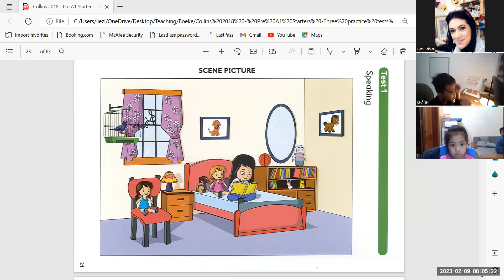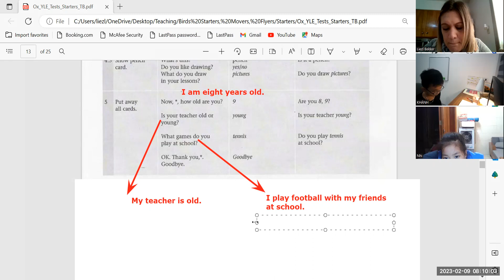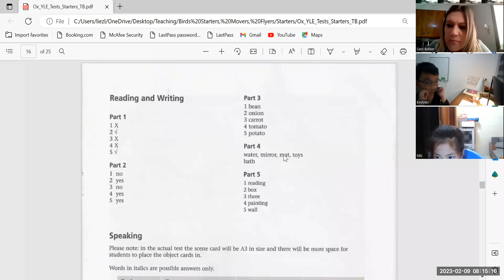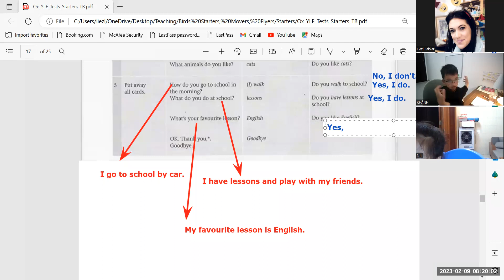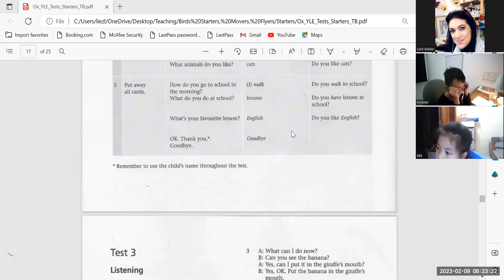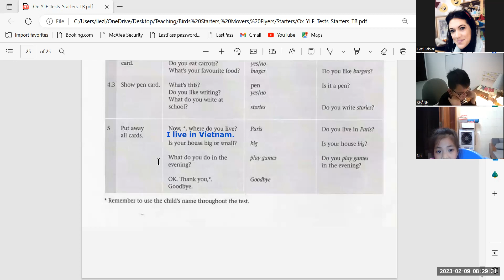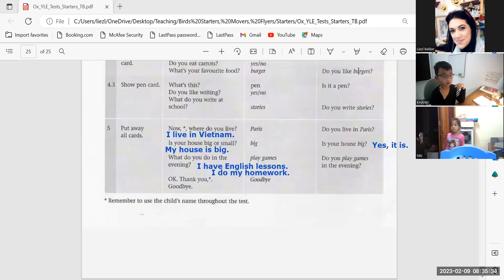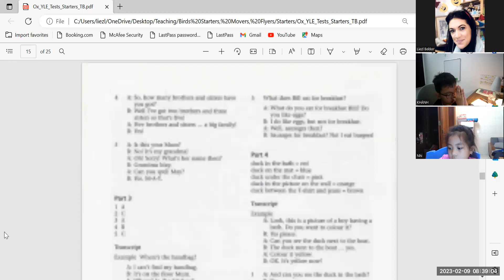Birds Flyers Teacher Book Khanh 4c + Bao Nhi 4c 09 02 23